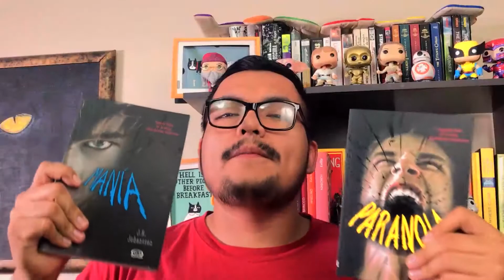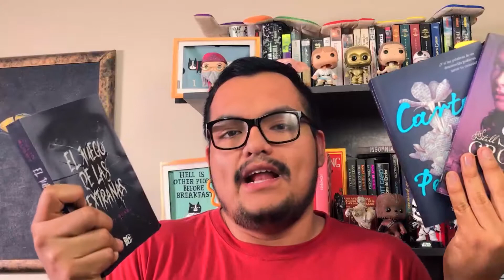FIL 2017: BOOKHAUL Y MI PERRO SE COMIÓ MI TARJETA| Leerlo Todo | Booktube Perú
Les muestro los libros que conseguí en tiempo de la feria del libro de Lima 2017, además le muestro los funkos pop que compré en Librería Incabooks.

• ¿Fotos de libros? Revisa el Instagram